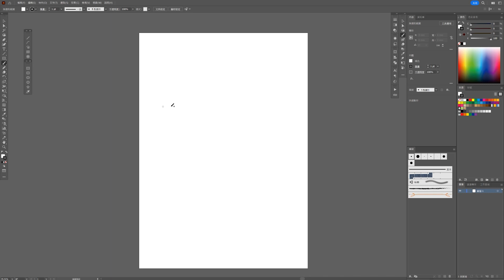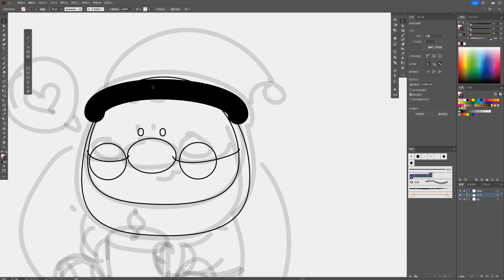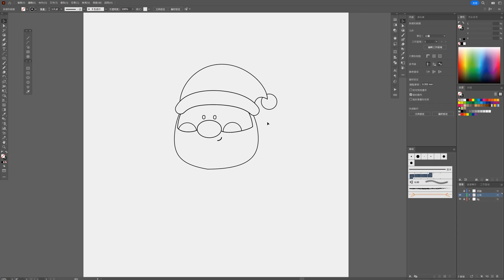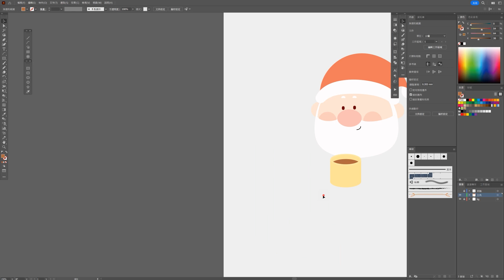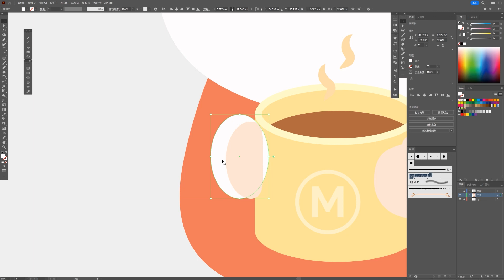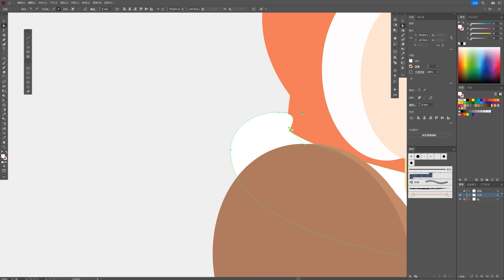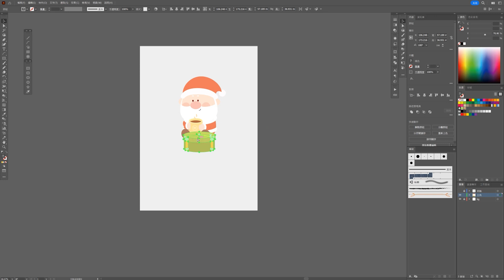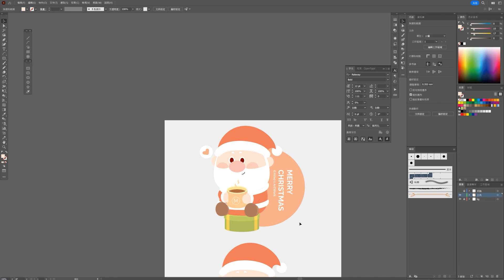聖誕快樂(上) | 聖誕老公公休息一下在出發 | Merry Christmas | xmas | illustrator電繪教學 | 以拉教學 | 30分鐘電繪 | AYao's ArtWork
好久沒錄illustrator的電繪課程
這一堂一樣是用基礎工具完成的，全程沒有鋼筆這件事
這一次很難得的我有上字幕，真的是擠出時間來校稿
最早的構圖是幾個小夥伴圍繞著桌子在休息聊天
轉眼就要聖誕節了，又是一個殘局~~
祝大家聖誕節快樂❤️❤️❤️